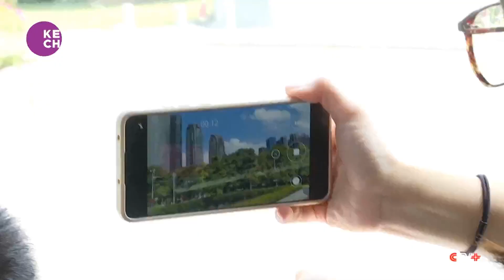Food bus serves up feast for eyes and stomach in China's culinary capital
What better way to spend the Chinese National Day holiday than relaxing on a double decker bus, eating fantastic food? That's the idea behind this sightseeing-culinary experience in south China's Guangzhou City, the country's culinary capital. For about 24 U.S. dollars, riders can enjoy 15 different dim sum dishes during a one-hour tour of the city's landmarks.